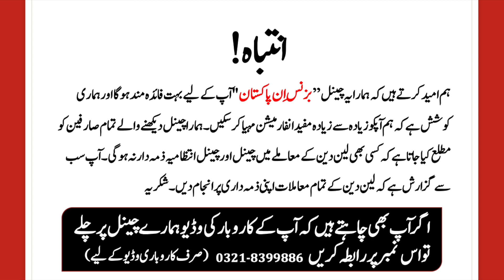Bin Saeed Three Piece Suit Wholesale Price | Nishat Wholesale Price Rs 650 | Sapphire, Cross Stitch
Nishat mile ga 650 rupy ga. Bin Saeed, sapphire, cross stitch and other brands of wholesale price. Best point for wholesale garments.